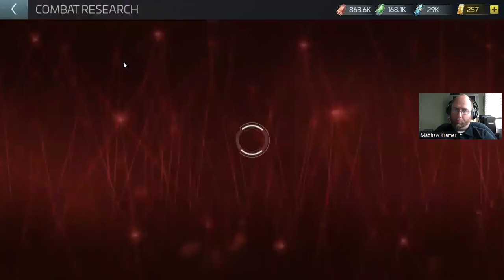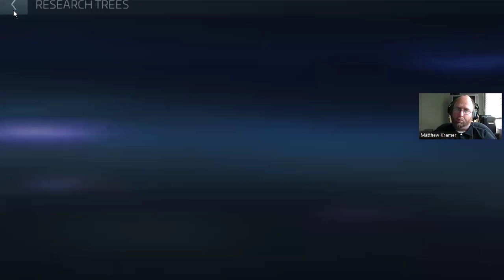@StarTrekOfficial: Fleet Command: "Scrap Heap": Misc.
Note: This is the final video for this playlist. A new playlist is forthcoming. I'm restarting the @StarTrekFleetCommand from the beginning.